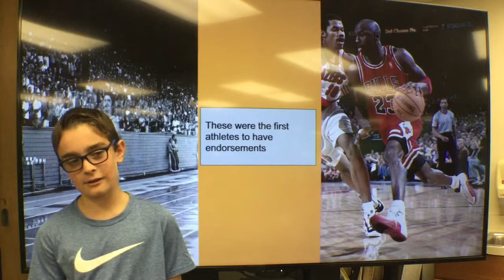CapCon 2019 - EliC